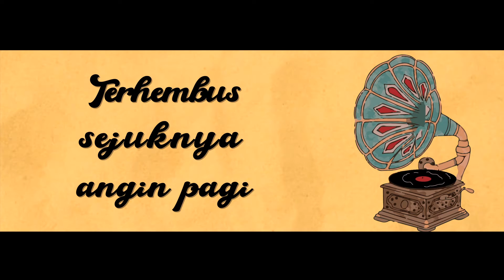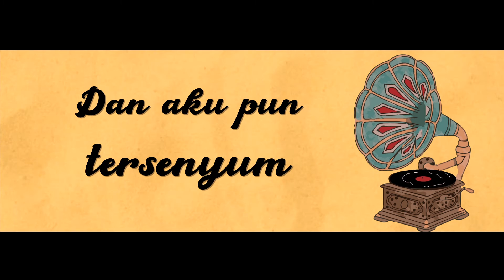Jasmine and the Yellow Fellows - YME | Official Lyric Video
Jasmine and the Yellow Fellows - “YME”
Lyrics by Nabilla Jasmine

Keyboard Metta Legita
E-Guitar Andreas Nandiwardhana
E-Bass Arini Kumara
Drums Raditya Samudra

Lyric Video by Ahmad Fauzan
Mixing & Mastering by Irlanto Pratama
Artwork Cover by Misbahudin Nika
Produced by MusiCater Indonesia
Distribution by demajors